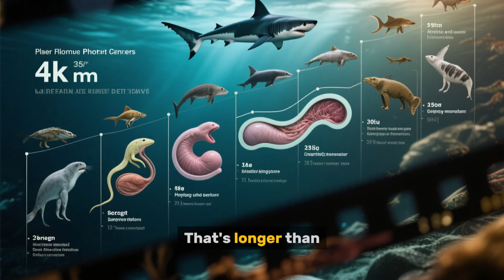Great White Shark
All about the different types of animals in the world.